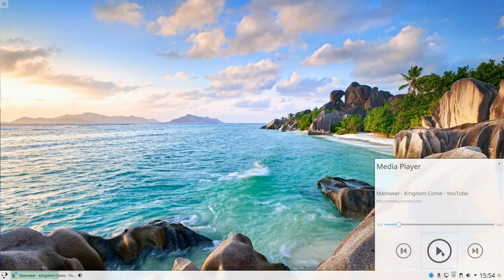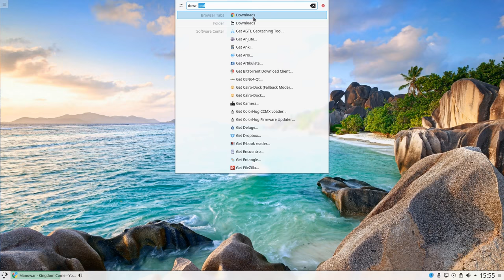Plasma browser integration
Coming up on a KDE Plasma desktop near you:

Control and monitor many aspects of your browser using desktop-integrated features. If you have music playing in a minimised browser window, you can pause it, start it again, and mute it [00:05]. You can also monitor downloads from the notification area [00:31] or find open tabs in your browser from the "Run Command" integrated utility [00:50].

These features should appear as standard in Plasma 5.13, but you can already try them out with neon git unstable by installing the plasma-browser-integration package.

For now it works with chrome and chromium, but  in the future it should work with Firefox too

Help us do more and make Plasma even more efficient by donating to our fundraiser: